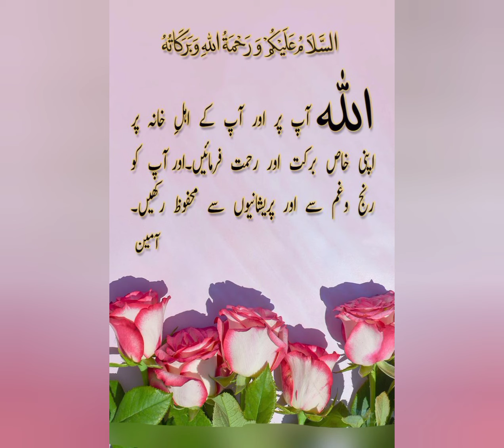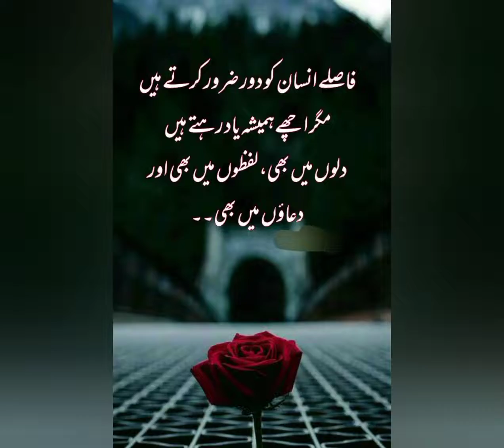Meri wafa py yaqeen Karna ❤️ best lovely wishes for watching ♥️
Meri wafa py yaqeen Karna ♥️ best wishes for watching ❤️